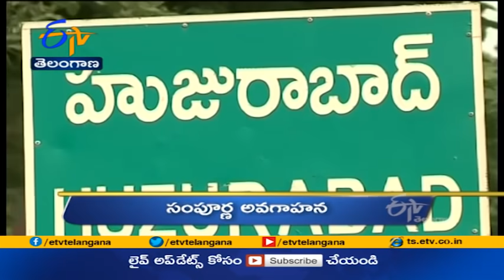9 AM | Ghantaravam | News Headlines | 23rd July 2021 | ETV Telangana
9 AM | Ghantaravam | News Headlines | 23rd July 2021 | ETV Telangana